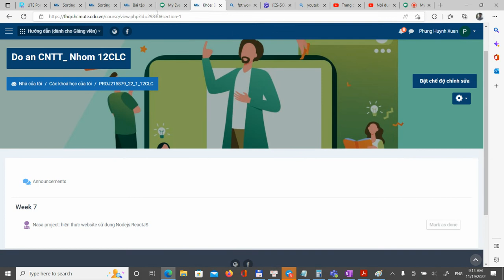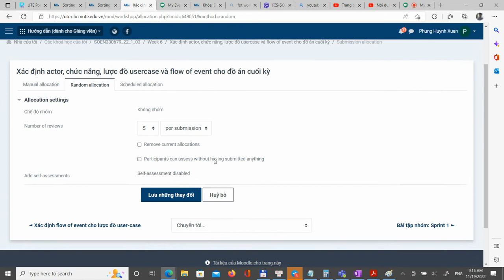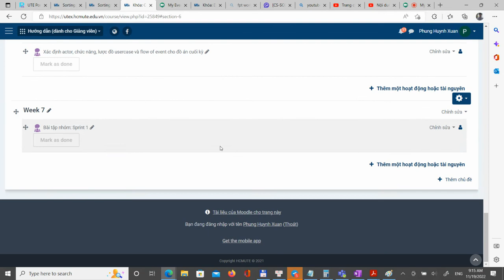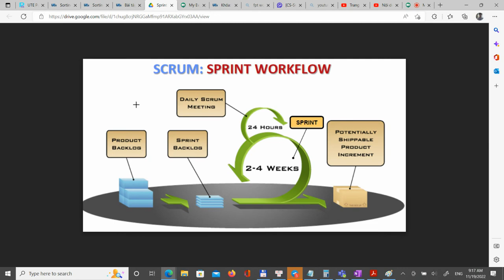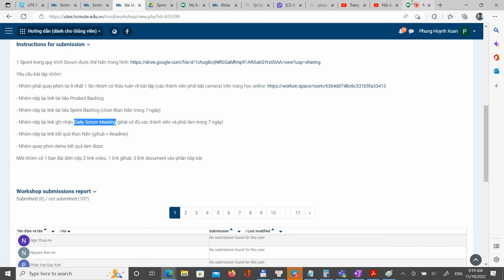[CNPM] Bài tập nhóm Week 7